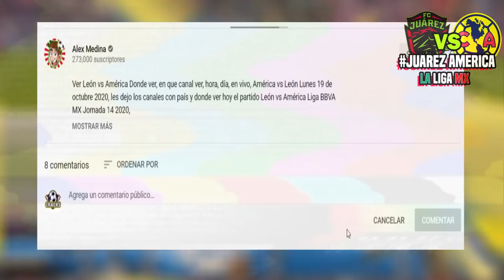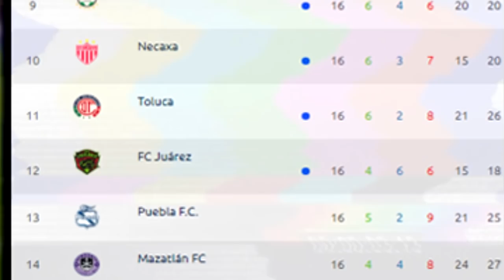🔴 Juárez vs América En Vivo ⚽ Jornada 17 | ✅ AZTECA 7 | 2020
Ver Juárez vs América Donde ver, en que canal ver, hora, día, en vivo, América vs Juárez viernes 6 de noviembre 2020, les dejo los canales con país y donde ver hoy el partido Juárez vs América Donde ver Liga BBVA MX Jornada 17 2020,

Jornada 17 Liga MX - Fechas - Horarios - Partidos de la Liga MX - Apertura 2020 - Jornada 17 - Bravos de Juárez vs América - Chivas vs Monterrey - Pachuca vs Necaxa - Tigres vs Atlas - Cruz Azul vs Pumas - Toluca vs León - Santos Laguna vs Mazatlán - Querétaro vs Tijuana - Liga MX.